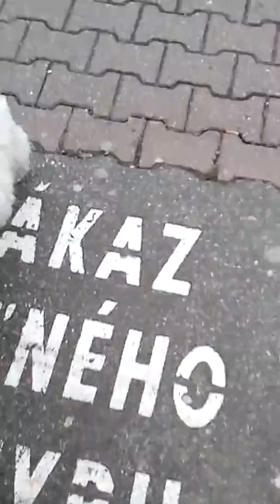29. marca 2018